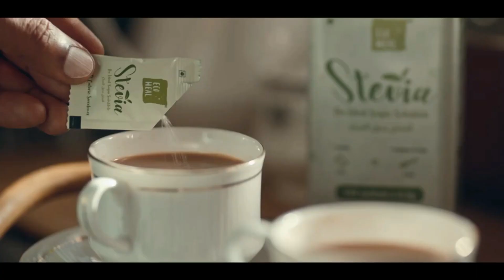ഹർത്താൽ ദിനത്തിൽ കടകൾ അടപ്പിച്ച കേസിൽ പോപ്പുലർ ഫ്രണ്ട് പ്രാദേശിക നേതാവിനെ പോലീസ് അറസ്റ്റ് ചെയ്തു